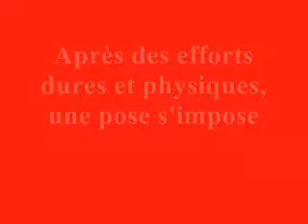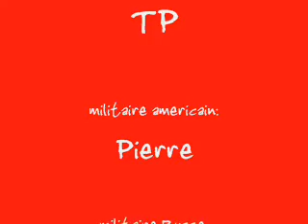P.Q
Durant la guerre froide,les combats étaient sur tous les fronts.